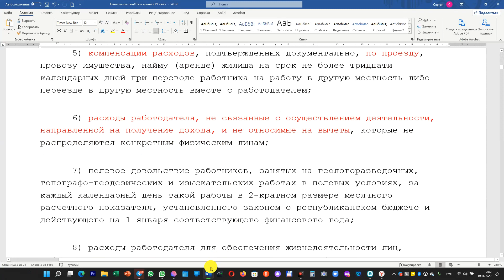Начисление социальных отчислений в РК, ноябрь 2022 год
Документы для консультации по пенсиям:
1) Трудовая книжка
2) Диплом о специальном образовании
3) Военный билет – для мужчин и женщин военнообязанных
4) Свидетельство о рождении детей – для женщин (заполняем пробелы в стаже)
5) При изменении фамилии женщинами, обязателен подтверждающий документ
6) Архивные справки, подтверждающие трудовой стаж и обучение до 1998 года, при наличии
7) Выписка по поступлению и движению денежных средств вкладчика с 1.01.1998 года
8) ИНФОРМАЦИЯ О СОСТОЯНИИ ПЕНСИОННЫХ НАКОПЛЕНИЙ (С УЧЕТОМ ИНВЕСТИЦИОННОГО
  ДОХОДА) ВКЛАДЧИКА (ПОЛУЧАТЕЛЯ) ЕДИНОГО НАКОПИТЕЛЬНОГО ПЕНСИОННОГО, за последний
  год.
9) Выдача участнику системы обязательного социального страхования информации о состоянии и движении социальных отчислений с 2005 года, для инвалидов с постоянной инвалидностью I и II группы.
10) При наличии:
a. Архивные справки, решение суда: подтверждающие трудовой стаж
ИТОГ расчёта:
1) расчёт солидарной пенсии (по возрасту)
2) расчёт государственной базовой пенсионной выплаты (базовой пенсии)
3) расчёт выплаты из ЕНПФ (накопительной пенсии)
4) пенсионный аннуитет, отложенный в 45 лет и действующий с 52/55 лет
5) расчёт и предложение пенсионного аннуитета - при достаточности накоплений
6) расчёт условно-накопительной пенсии, для рождённых после 1965 года

ИНФОРМАЦИЯ О СОСТОЯНИИ ПЕНСИОННЫХ НАКОПЛЕНИЙ (С УЧЕТОМ ИНВЕСТИЦИОННОГО ДОХОДА) из ЕНПФ, за последний год

Выдача участнику системы обязательного социального страхования информации о состоянии и движении социальных отчислений с 2005 года, для инвалидов 1 и 2 группы, с постоянной инвалидностью

Стоимость платной консультации 30 000 тенге.

Мои ученики в регионах:

Имя Город WhatsApp Instagram / YouTube